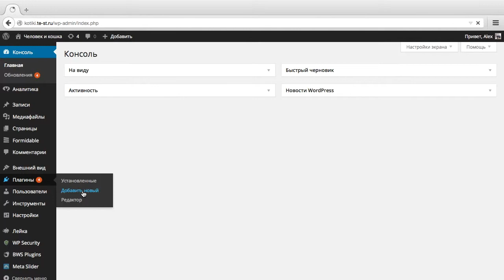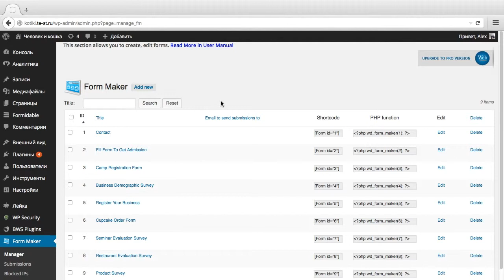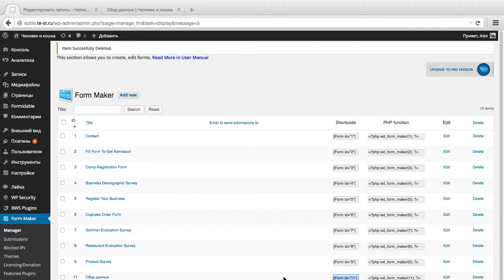Как визуализировать данные на карте? Часть 2. Сбор данных с помощью плагина для WordPress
Это второй видеоурок о визуализции данных на карте.

Как собрать и отобразить важную информацию на карте для ваших пользователей? Как визуализировать данные вашей целевой аудитории? На основе принципа отображения данных на карте существует множество общественно-важных сервисов. Возможно, именно вы сможете сделать свой собственный проект, который будет полезен многим.

Существует множество способов сделать это, но прежде чем данные визуализировать - их нужно собрать. Для этого также существует множество вариантов. Сегодня я расскажу о том, как собрать данные с помощью плагина для WordPress.

Важно, что открыто публиковать можно только ту информацию, которая не показывает личные данные пользователей - например электронную почту, телефоны и другие конфиденциальные данные